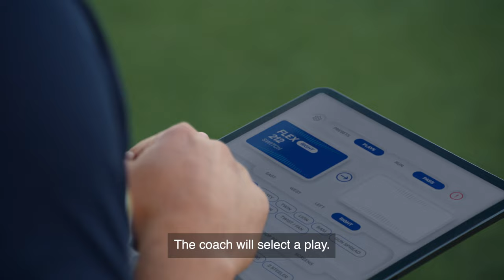Communication and the AT&T 5G Helmet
Let's talk Communication.

Life changing. Powerful. Barrier breaker. That's how a few incredible Gallaudet University football players and coaches describe the AT&T 5G Helmet. In their own words.